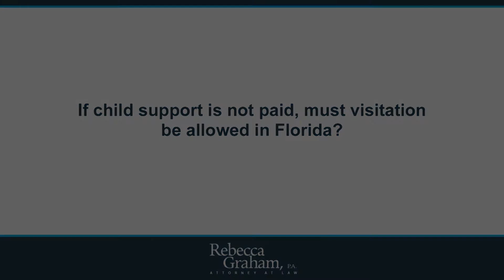If child support is not paid must visitation be allowed in Florida